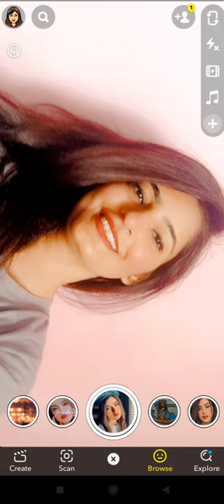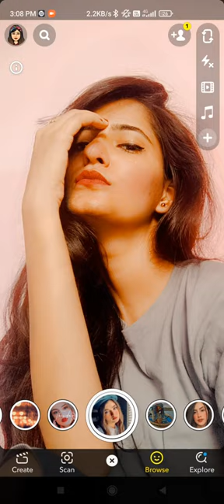SNAPCHAT SELFIE POSES FOR GIRLS 😍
Hello Everyone, I am Ankita.

About in this video: In this video we have added:

📸SELFIE POSES IDEAS👈
📸SANPCHAT PHOTO POSES IDEAS 👈
📸GIRLS PHOTOSHOOT IDEAS👈
📸PHOTOSHOOT IDEAS FOR GIRLS👈
📸NEW POSE FOR GIRLS👈
📸PHOTO POSE 👈
📸FORMAL DRESS POSE👈
📸BEST EDITING OF PHOTOS 👈
📸CUTE POSES FOR GIRLS👈